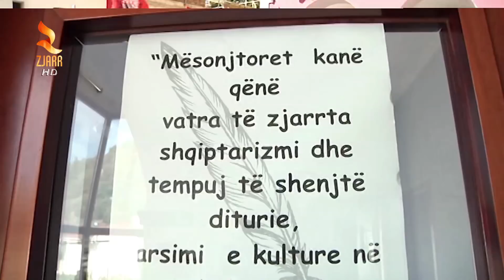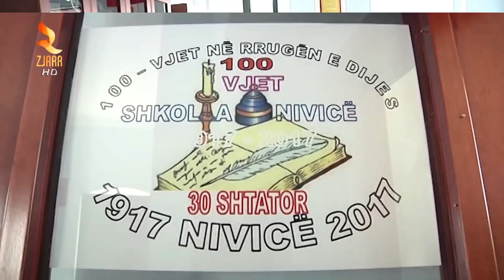360° Gradë - 100 Vite Shkolla E Pare Shqipe Ne Nivice